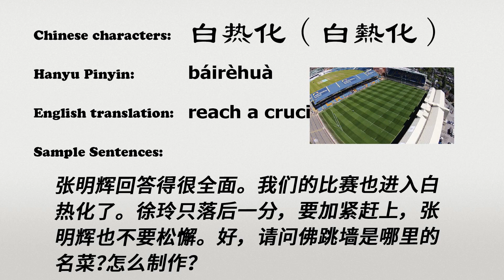The Chinese word bairehua - 白热化 - báirèhuà (reach a crucial stage in Chinese)